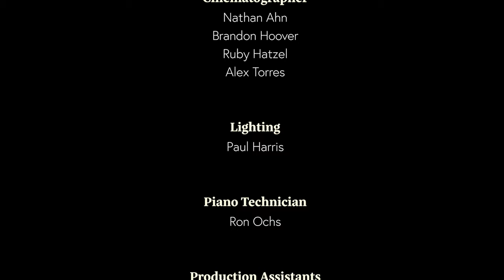The Genius of Domenico Scarlatti | Sonata in B Minor, K. 87 | Performed by Pianist Claire Wachter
About the Artist: Pianist Claire Wachter has performed in some of the world's most prestigious venues, including Steinway Hall in New York, the National Recital Hall in Taiwan and the Qingdao Grand Hall in China. She has given solo performances in the U.S., Canada, Spain, and Austria. She has presented recitals, lectures, and master classes in the U.S., Chile, Taiwan, Japan, Singapore, China, and South Korea. Claire's Virtual Piano videos “The Essence of Chopin,” “The Genius of Domenico Scarlatti,” “The Imagination of Robert Schumann,” “The Power of Beethoven” (with Dean Kramer), “Secrets of Russian Piano Playing” (with Alexander Tutunov), and “A Video Master Class with Dr. Anton Nel" have been viewed throughout the United States and in more than 100 countries.
Claire Wachter is a Steinway Artist.